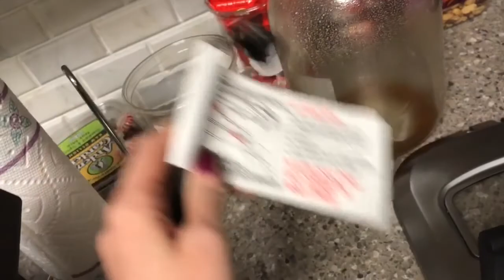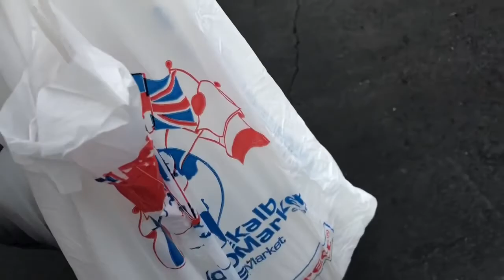РИСУНКИ В ТУАЛЕТЕ ? ^..^= СИАМСКИЕ КОШКИ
В моих котоВлогах, которые выходят каждую ПЯТНИЦУ и ПОНЕДЕЛЬНИК =^..^= Вам приоткроется тайна жизни сиамских кошек, как кот и кошка заботься друг о друге и какая между ними огромная любовь, где кошки разговаривают с хозяином и понимают его, как играются в разные игры , как портят хозяйское имущество и многое другое.
Семейная жизнь сиамок кота Басё и кошки Келли подарит Вам настроение на целый день !
=^..^=  Келли родилась 11 июля 2012 года, а Басё - 18 января 2013 года.

Здравствуйте ❣ Меня зовут Меня зовут Валентина АйВЛЕНТИ и очень приятно, что Вы со мной (◕‿-) .

✓ С уважением, Валентина АйВЛЕНТИ =^..^= ❣

Если Вы хотите использовать мой контент , то свяжитесь со мной через любую соц. сеть.